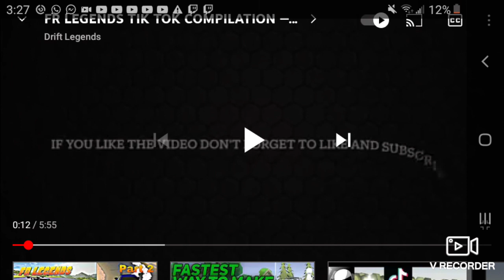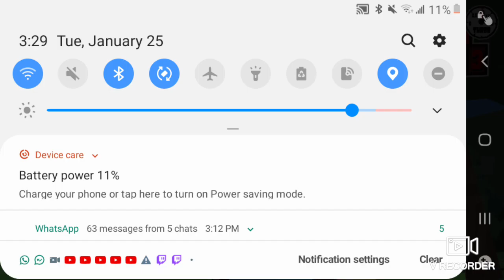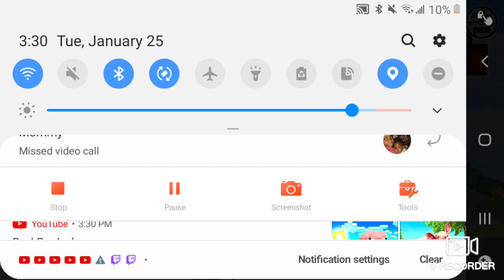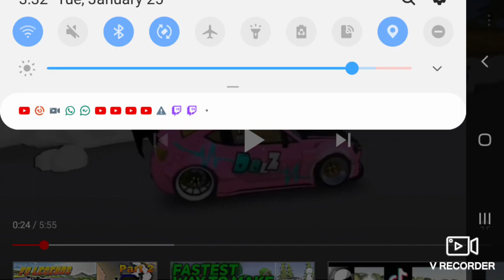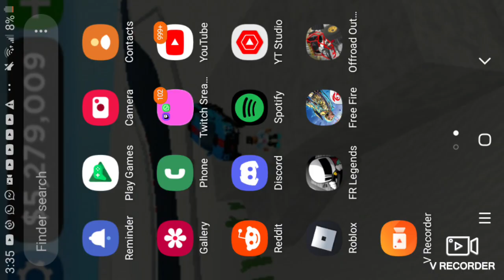DOING famous drifts in FR Legends